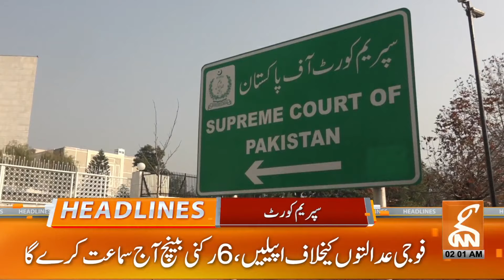PTI Big Surprice Ready | News Headlines | 02 AM | 25 March 2024 |GNN